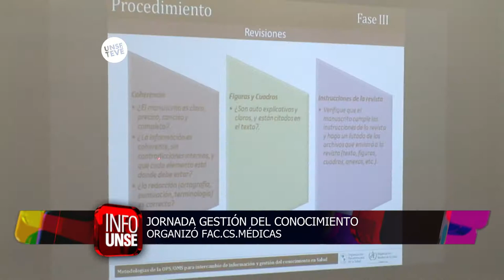INFO UNSE 29-09-2017